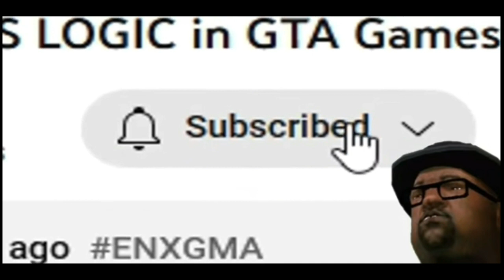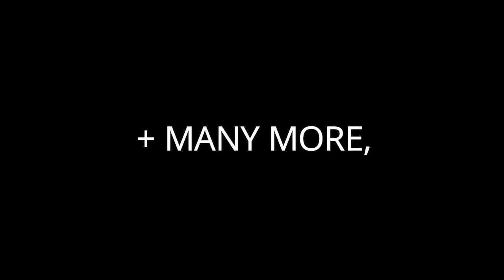Pes 2021 Option File | PS4 and PS5 2023/2024 | Patch 23/24 | Transfer Update Football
Pes 2021 Option File | PS4 PC and PS5 2023/2024 | Patch 23/24 | Transfer Update Football

Pes 2021 Option File 2023/2024 | Patch 22/23 | Transfer Update | PS4 PC PS5 | Smokepatch

FEATURES:
1. UPDATED TRANSFER
2. UPDATED KITS
3. UPDATED GAMEPLAN
4. UPDATED MANAGERS

●DOWNLOAD LINK IS IN THE COMMENT SECTION● FREE!

1. Where is the link?

2. Why (01) ?

3. Will there be free versions?
ans: this is for only patreons. but my other mods l.ike option file and Kitpack etc will be always free.

FEATURES
1. GET EARLY ACCESS OF OUR MODS
2. GET DIRECT DOWNLOAD LINKS WITH NO ADS
6. PATREONS GET SHOUTOUTS IN EVERY VIDEO WE UPLOAD ON YOUTUBE
7. GET HELPS IF NEEDED

WELCOME...

✔ KONAMI
✔ SMOKEPATCH TEAM
✔ TRANSFERMARKT
✔ YESHUA FACEMAKER
✔ LINGGA FACEMAKER
✔ A5 FACEMAKER
✔ FASEMC
✔ MRK & TOMIMM
✔ PRAYUDI STARGAMES
✔ 12K GAMING_ITA

Download Links check comment

KIND SUPPORTS
TO SUPPORT ME CHECK THIS
ANY AMOUNTS HELP / MAKE SURE THIS FR OM YOUR HEART

NEXT VIDEO COMING UP